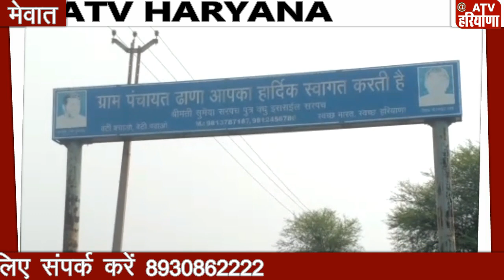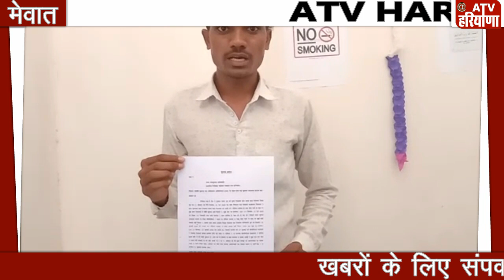Mewat : मेवात के इस युवा के लिए शिकायत बनी.....